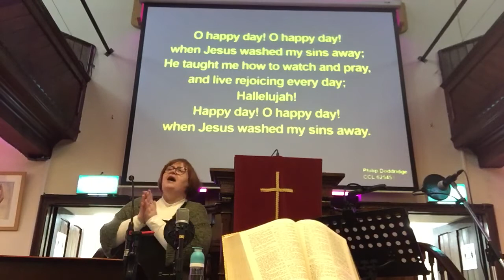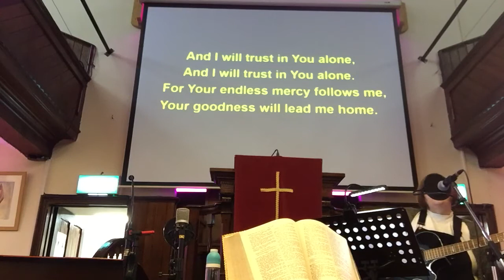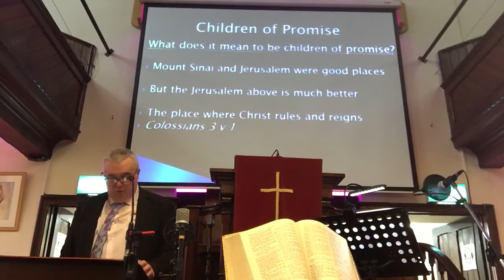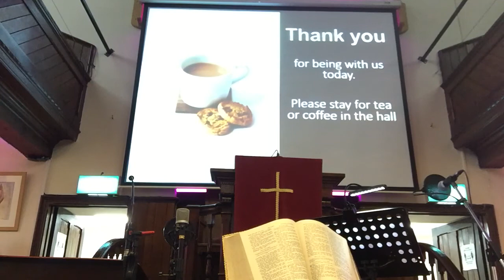Sunday 13th February - Children of the Promise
Speaker: Pastor Richard Miles